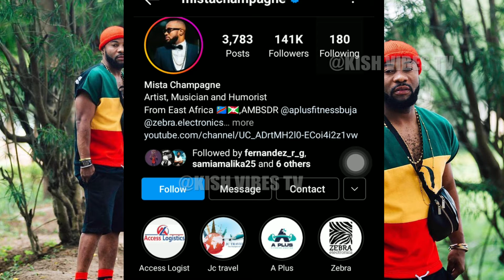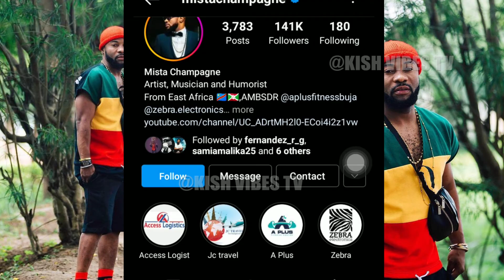INDIRIMBO NSHASHA YA MISTA CHAMPAGNE NA ADEKUNLEGOLD ARTISTE FROM NIGERIA